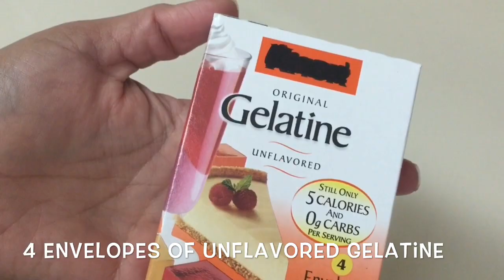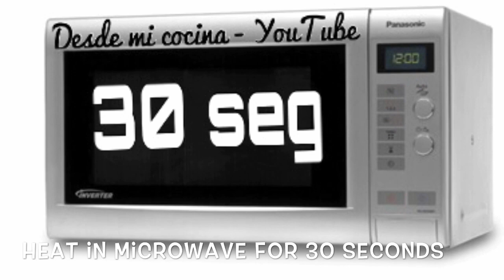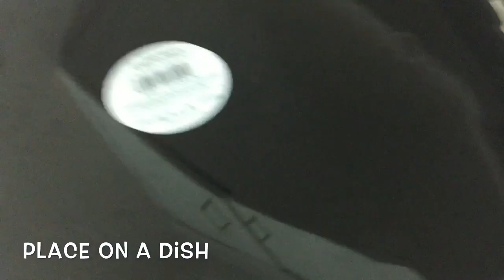Gelatina de Yogur con Fresas / Yogurt JELLO with Strawberries - DESDE MI COCINA by Lizzy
Espero te guste la receta, que me presumas que la hiciste y que te encanto el resultado.

Si haces esta receta o cualquier otra de este canal, envíame una foto a nuestra página de Facebook:

Byeeeeee :D